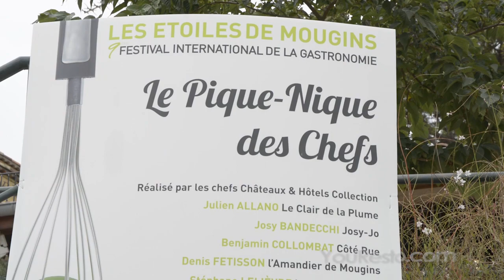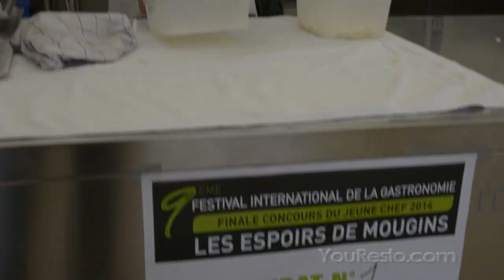Etoiles de Mougins dimanche 21 septembre 2014 youresto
Resumé du dimanche 21 septembre 2014 aux Etoiles de Mougins Festival international de la Gastronomie